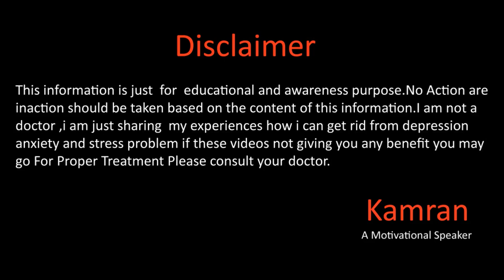Aik Aur Zindgi By Kamran Sharif Let Help Each Other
Aslam O Aslaikum,
Hope you all will be doing fine there in this video we will talk about the Aik Aur Zindgi We need your help to coach deserving peoples you please send us your funds for more details please watch the full video.
Whats app
Gmail
You May Write us email at
Kami_the_speaker
kami_speaker
Question Answers

Why Depression Happens In اردو हिन्दी